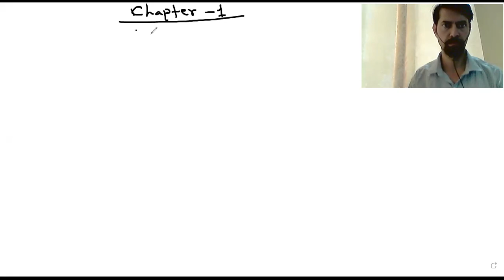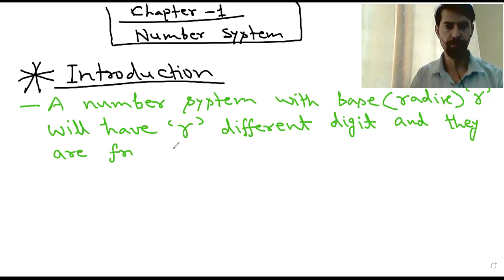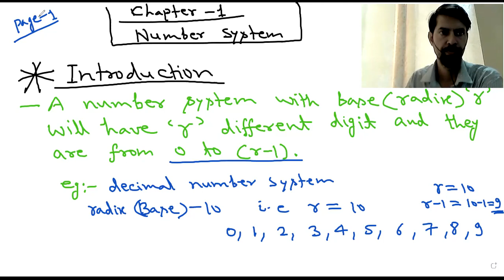Digital circuit I Lecture 2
IES and GATE  Full Syllabus for ECE Branch, B.Tech semester exam , Diploma in EC preparation for PSU exam .Preparation for core job in ECE .
Complete syllabus, clear each doubt, free education to all.
Necessary Books for GATE Examination
1) GATE:- Electronics Engineering Previous Year Solved Papers by Made easy
2) *GATE Electronics & Communication Engineering Previous GATE Questions with Solutions, Subjectwise & Chapterwise By ACE
Necessary Books for IES/ESE Examination
1) *ESE-2022 Electronics & Telecommunication Engineering Previous Year Objective Questions With Solutions, Subjectwise & Chapterwise, Objective Volume 1
2) *ESE-2022 Electronics & Telecommunication Engineering Previous Objective Questions With Solutions, Subjectwise & Chapterwise, Objective Volume 2
7) *[Combo] ESE 2021 Mains Exam Electronics And Telecommunication Conventional Paper 1 & 2
Refrence book for  GATE/IES or ESE
(Subject 1 to 10 common for IES/GATE And 11 to 15 only for IES)
1)SUBJECT:- Engineering Mathematics
a)Higher Engg Mathematics BY  Dr. B. S. Grewal
b) Advance Engg Mathematics BY Erwin Kreyszig
c) Engg Mathematics BY Dr. H.K. Dass
2)SUBJECT:- General Ability
a) Quantitative & Verbal Reasoning BY R.S. Agrawal
b) English Grammer BY Wren & Martin
c) Vocabulary by Barron's Book – GRE
3. SUBJECT:- Network Analysis
a) Network Analysis BY Van Valkenburg
b) Engg Circuit Analysis  by Hayt And Kimmerly
c) Fundamental Of Electric Circuit by Alexander Sadiku
d) Electric Circuits, (Schaum's Outline Series)

4: SUBJECT:-Electromagnetic Theory
a) Elements Of Electromagnetic BY Sadiku
b) Engg Electromagnetic BY William Hayt
c) Antenna & Wave Propagation BY K D Prasad
d) Electromagnetic Waves And Radiating Systems by E.C. Jordan & K.G. Balsain
5) SUBJECT:- Signals And Systems
a) Signals And Systems BY Simon Hykin & Barry Van Veen
b) Signals And Systems BY Alan V. Oppenheim, Alan S. Willsky, S. Hamid Nawab
c) Signals And Systems BY  Hwei Hsu
d) Digital Signal Processing BY Proakis
e) Signals And Systems BY B.P. Lathi
6: SUBJECT:-Analog Electronics
a) Analog And Digital Electronics BY Millman And Halkias
b) Micro Electronic Circuit BY Sedra & Smith
c) Micro Electronic Circuit Analysis & Design BY Donald Neamen
7 SUBJECT:- Communications System
a) Modern Digital & Analog Comm. System  By  B.P. Lathi
b) Communication System By Simon Haykin Wiley
c) Electronic Communication System By Kennedy
8: SUBJECT:-Control Systems
a)Control Systems Engg BY Nagrath & Gopal
b) Automatic Control System By Benjamin C Kuo
c) Modern Control System By Katsuhiko Ogata
9:SUBJECT:- Digital Electronics
a)Fundamental Of Digital Circuit by Anand Kumar
b) 8 bit microprocessor by Vibhate Borale
c) Microprocessor Architecture,Programming & Application With The 8085 by Ramesh Gaonker
d) Digital Logic and Computer Design by Morris Mano
e) Digital System by Tocci & Widmer
f) Modern Digital Electronics by R. P. Jain
10:-SUBJECT:- Electronic Devices
a)  Integrated Electronic by Millman And Halkias
b) Solid State Electronic Devices by Streetman Banerjee
c) Semiconductor Physics And Devices by Neamen
11 SUBJECT:-Basic Electrical Eng
a) Basic Electrical Eng. Vol-1 and vol-2 by B.L THREJA
12.SUBJECT:- Material Science
a) Solid State Physics by A.J. Dekker
13. SUBJECT:- Electronic Measurements & Instrumentation
a) A Course In Electronic Measurements And Instrumentation
b) Modern Electronic Instrumentation Measurement Techniques by Helfric & Cooper
14.SUBJECT:- Power Electronics
a) Power Electronics, Devices, Circuits and Applications by Muhammad H. Rashid
b) Power Electronics by P. S. Bimbhra
15. SUBJECT:- Computer Fundamentals
a) Computer System Architecture by Mano M Morris